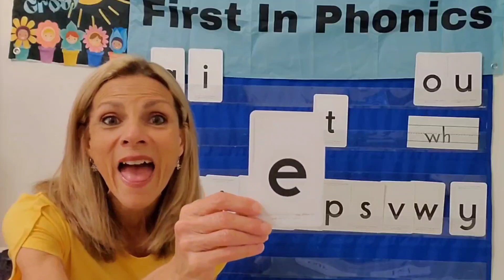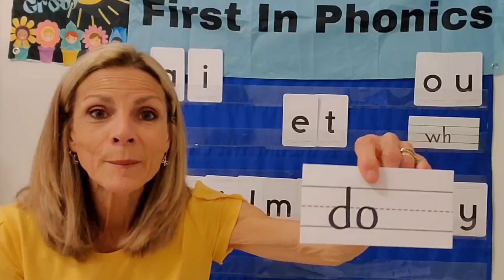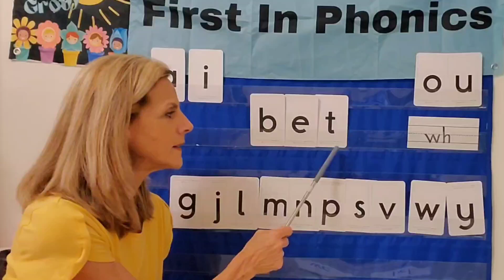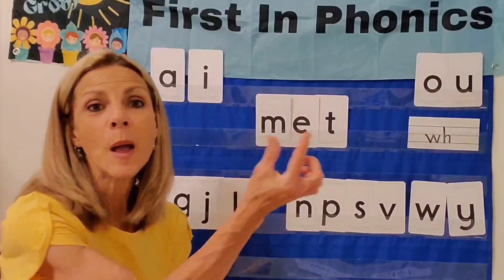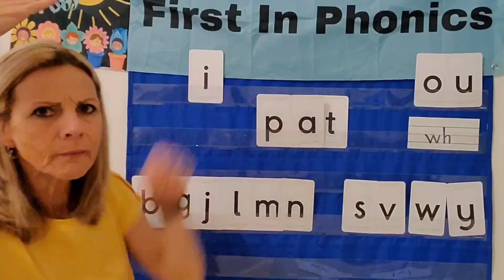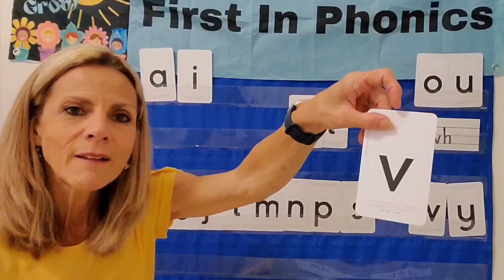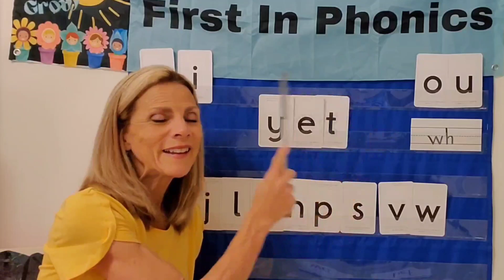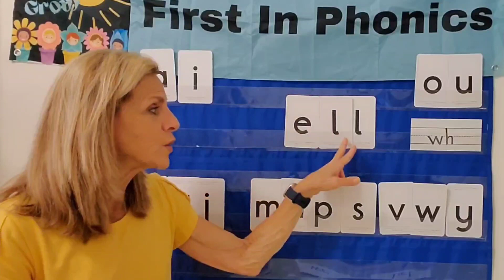First In Phonics - Sound It Out With Short e and the et Family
This session will help you read words with the short e vowel sound.  We will use two easy strategies.  Join me and improve your reading skills!